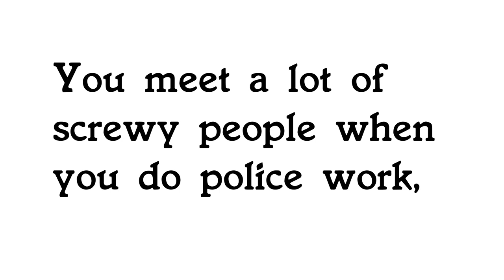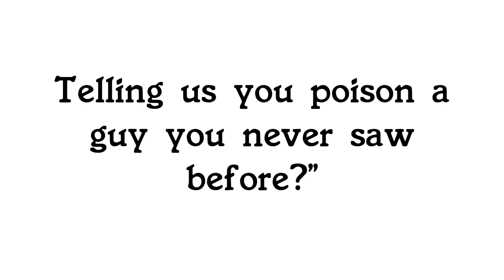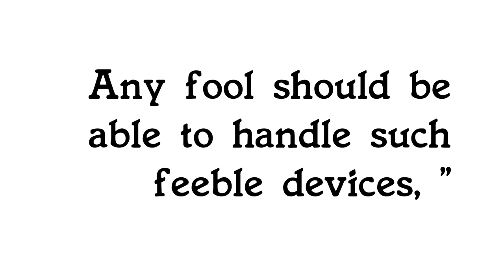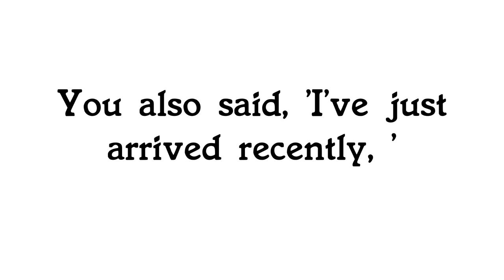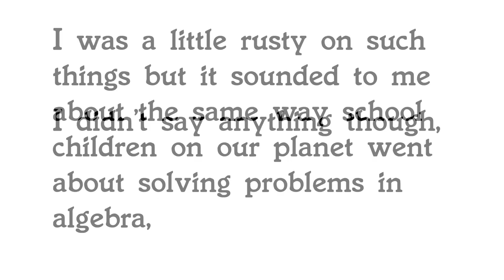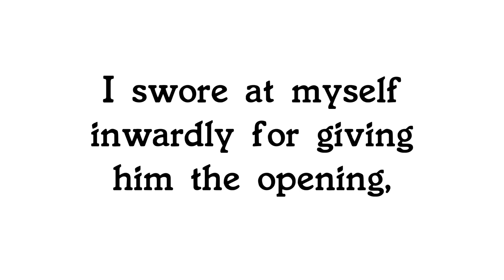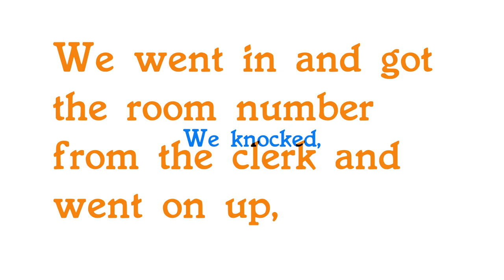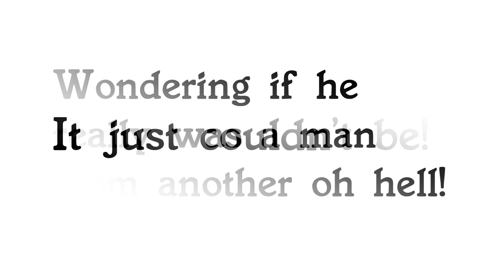Dalrymple's Equation, by Paul W Fairman PG66756